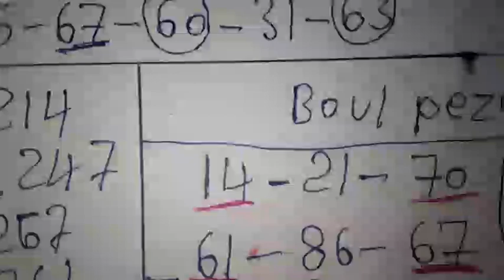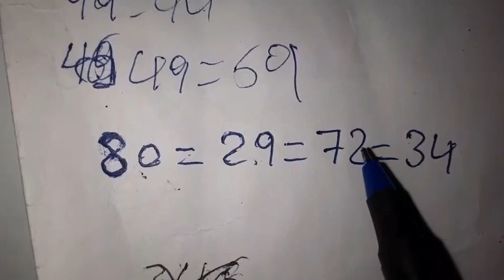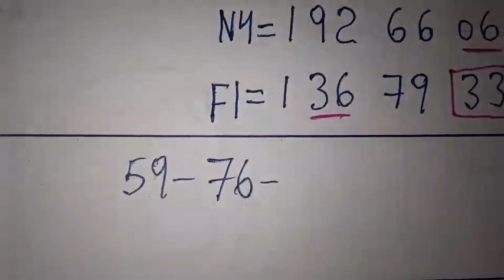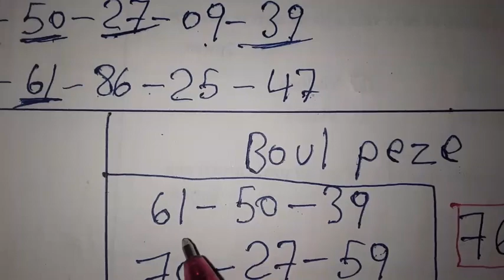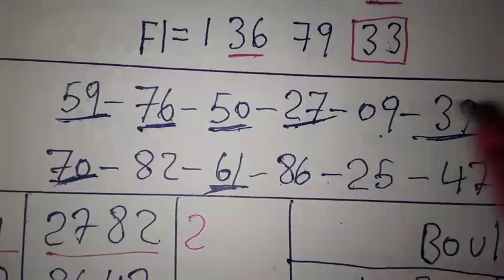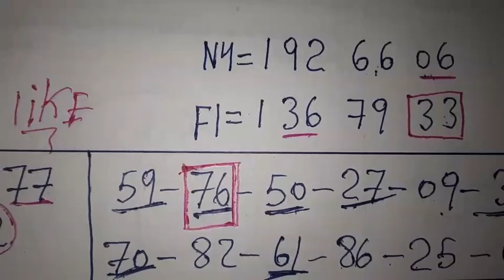Boul cho pou tiraj aswè a : 18 Janvier 2022.Bingo Lotto4+maryaj 🔥💸